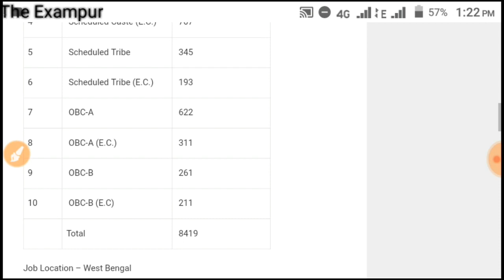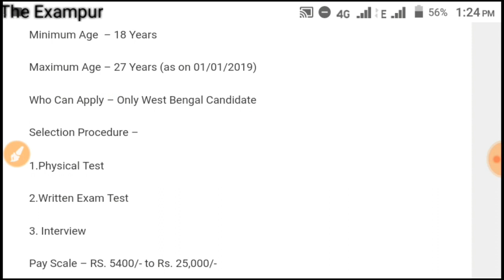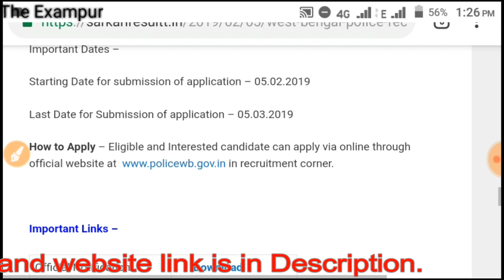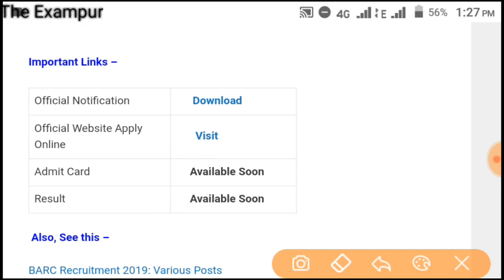West Bengal Police Recruitment 2019 |8419 Constable Posts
alp cbt2 exam date changer
  alp cbt1 result declared again